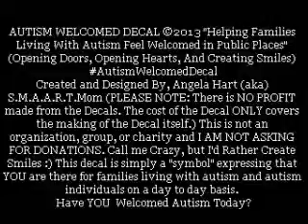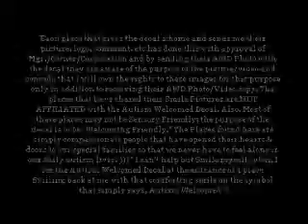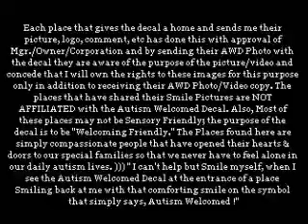Autism Welcomed Decal Gets a Permanent Home at What Toy Store ?!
Created and Designed By, Angela Hart (aka) S.M.A.A.R.T.Mom (PLEASE NOTE: There is NO PROFIT made from the Decals. The cost of the Decal ONLY covers the making of the Decal itself.) This is not an organization, group, or charity and I AM NOT ASKING FOR DONATIONS. Call me Crazy, but I'd Rather Create Smiles :) This decal is simply a "symbol" expressing that YOU are there for families living with autism and autism individuals on a day to day basis. Have you Welcomed Autism Today? ( ATTENTION: Autism Families, please know that some of these places may be Loud, Bright, or Even Crowded. The idea is to Feel Welcomed , but at the same time to help our special guys/girls learn to cope and withstand those things while in many public places. So with the help of these WONDERFUL People and Places they have shared their Smiles with the Autism Welcomed Smile. This heart-felt "Symbol" expressing one thing…. " Autism Families, We know it took Courage to come out today,We Understand, & We've Got Your Back!" ) ONE MORE THING :) Attn: Individuals with Other Disabilities. Regarding some of the places who are offering Autism Welcomed Events ; Although these are Autism Events, I still would like to let you know that REGARDLESS of YOUR disability…you are more than welcomed to join us. This especially, includes siblings. After all, We All KNOW Challenges first hand, Don't we? ((( Each place that gives the decal a home and sends me their picture, logo, comment, etc has done this with approval of Mgr./Owner/Corporation and by sending their AWD Photo with the decal they are aware of the purpose of the picture/video and concede that I will own the rights to these images for this purpose only in addition to receiving their AWD Photo/Video copy. Also, Most of these places may not be Sensory Friendly; the purpose of the decal is to be "Welcoming Friendly." The Places found here are simply compassionate people that have opened their hearts & doors to our special families so that we never have to feel alone in our daily autism lives. ))) " I can't help but Smile myself, when I see the Autism Welcomed Decal at the entrance of a place Smiling back at me with that comforting smile on the symbol that simply says, Autism Welcomed !"
I'll be here waiting for you. ((Big Hugs)) S.M.A.A.R.T.Mom